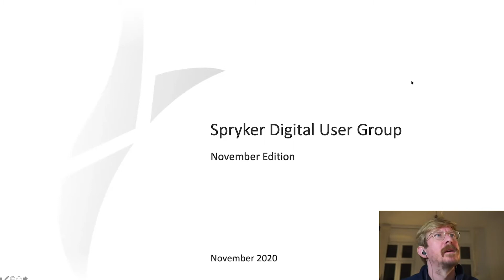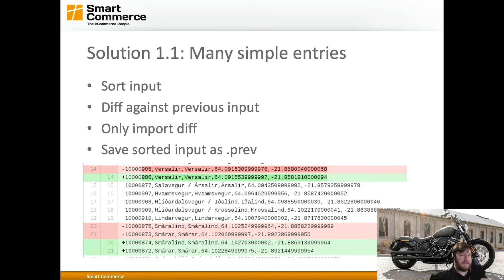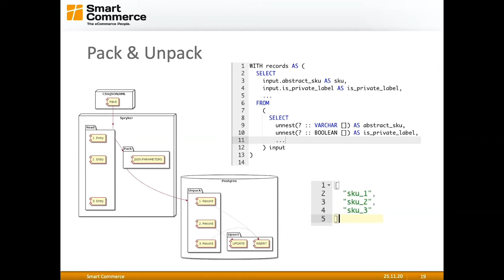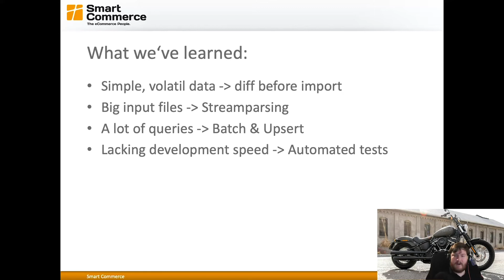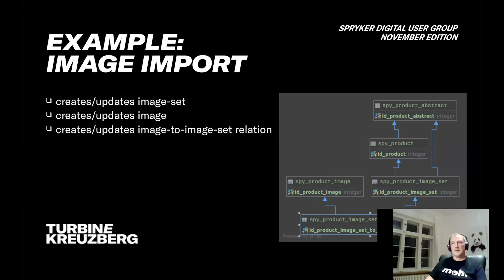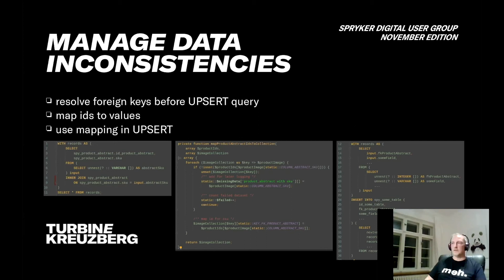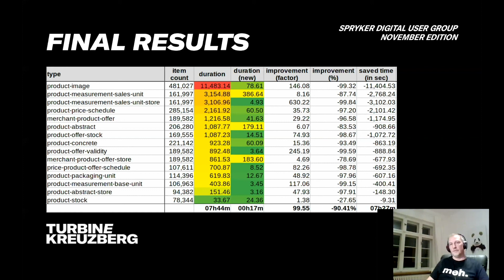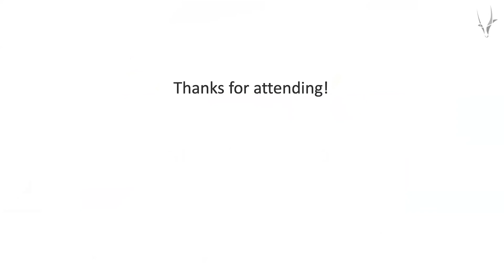Imports in Spryker // Spryker Digital User Group - November 2020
In our November User Group, watch to see how you can  increase the performance of your DataImport!

AGENDA
* Digital Doors Open
* Welcome
* 'How to increase Spryker import performance by factor 10' - Alberto Assmann (@newLoki), Smart Commerce (@SmartCommerceSE)
* 'Mastering bulk imports in Spryker' - Bernd Alter (@bazoo0815), Turbine Kreuzberg (@turbinekreuzbrg)
 * Distant Socializing

Wanna give a talk? Give us a ping!
Dunno about what? Give us a ping!

Bored? Give us a ping!

Want to see what real Spryker customers are saying about us? Click on any link below to see what our customers and partners have to say about their experiences with Spryker.

Or, are you a current Spryker Customer? We’d love to know how you feel! Stop by one of these rating sites listed below to tell us what you think.

Hey - and how about sharing the Spryker love!